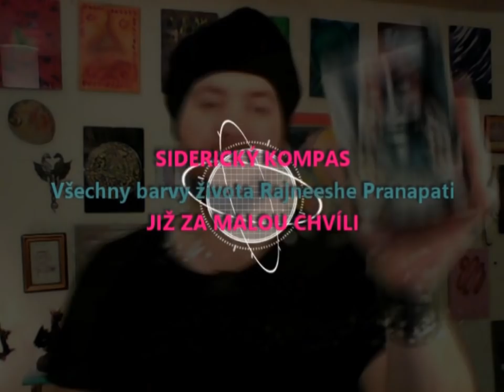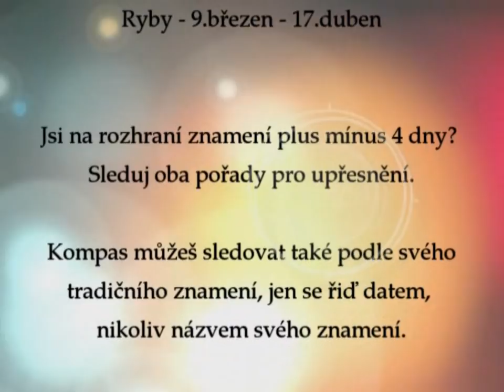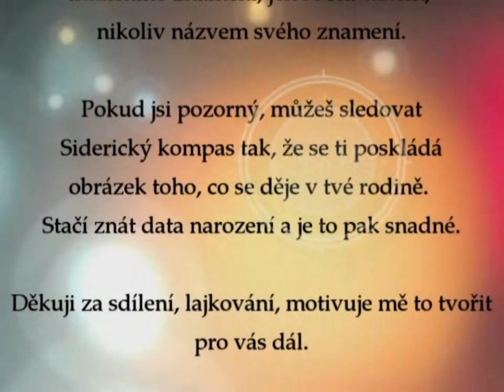Siderický kompas - Ryby - červenec a srpen 2019 - věštba z vejce